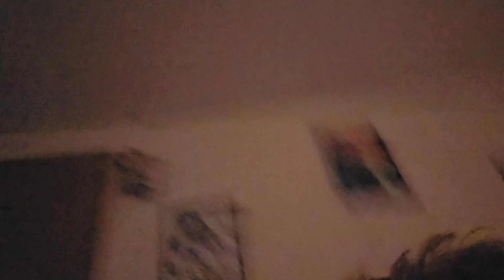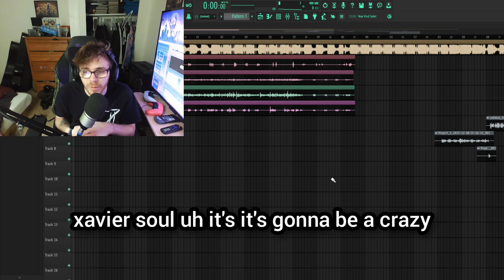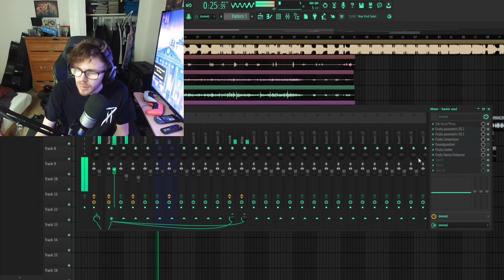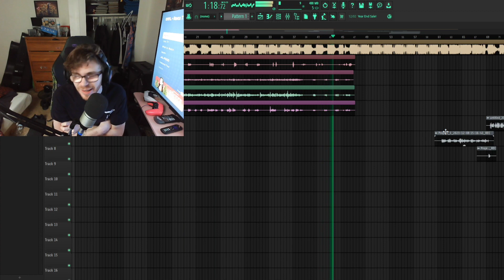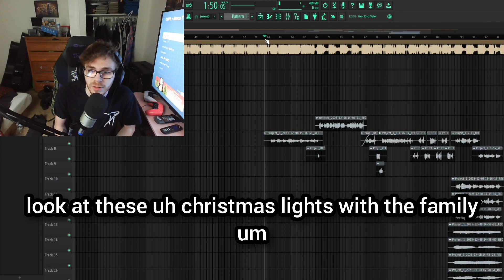You HAVE to see these lights in person (Vlog #1)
stream my music anywhere!